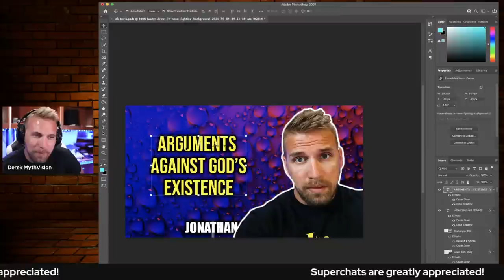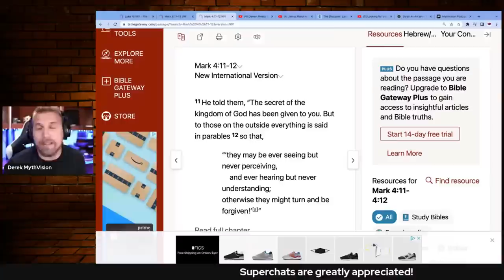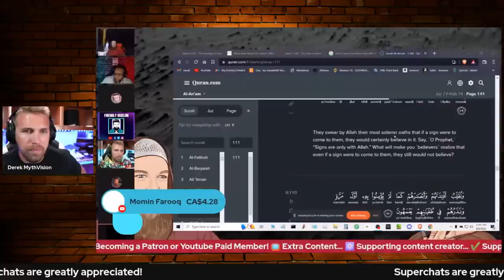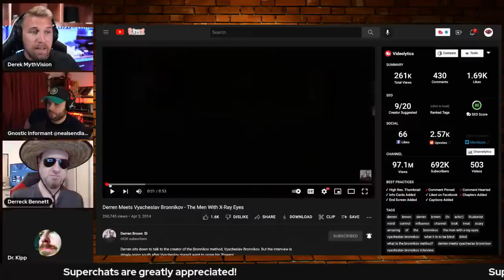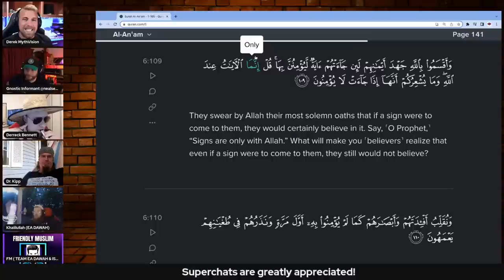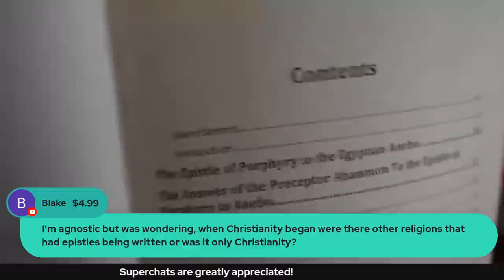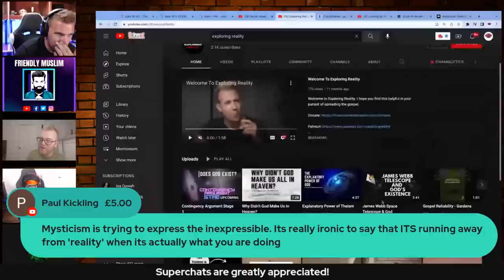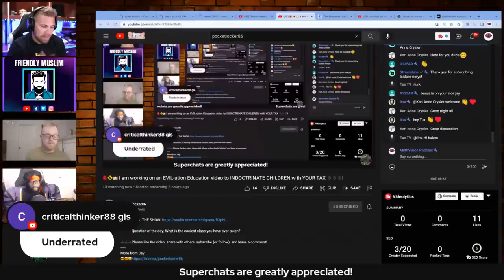Apologetics | An Empire of Manipulation!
Let's hang out and discuss some of the tactics used by the New Testament authors/apologist to get people to believe in Jesus. I will also mention the Muslim apologetics in the Quran.